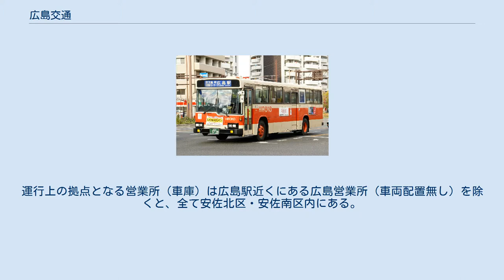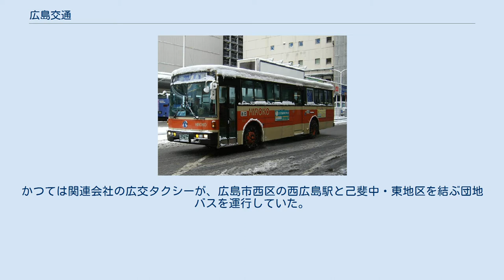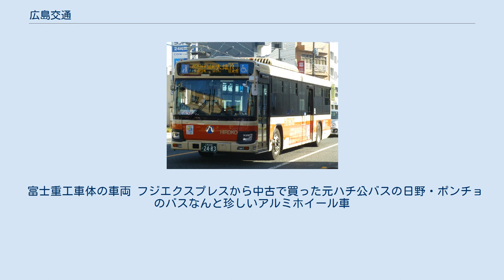広島交通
広島交通株式会社（ひろしまこうつう）は、広島県広島市西区三篠町に本社を置く、広島市内を中心として路線バスを運行する会社。
通称「広交」。
 創業期の社名である「山佐バス」（山県郡と安佐郡に由来）および「広島郊外バス」が示すように、広島市中心部から太田川の両岸を北上し、市北部の郊外区域（安佐北区・安佐南区）のニュータウンとを結ぶ路線網を展開する。
運行上の拠点となる営業所（車庫）は広島駅近くにある広島営業所（車両配置無し）を除くと、全て安佐北区・安佐南区内にある。
太田川左岸地域（高陽ニュータウン方面）では中国ジェイアールバス（雲芸南線）と路線網が重複する。
なお、山県郡（安芸太田町・北広島町）の区域は昔、三段峡や大朝まで乗り入れていた時期があったが、現在は乗り入れていない。
 観光バス事業は1978年に分社化した広交観光に移管しており、高速バスについては県内路線を当社が、県外路線を広交観光が分担する形となっている。
かつては関連会社の広交タクシーが、広島市西区の西広島駅と己斐中・東地区を結ぶ団地バスを運行していた。
 運行するバスの例 詳細な運行案内は各路線の記事並びに#外部リンクの広島交通サイトを参照。
（運行営業所：高陽営業所） 詳細な運行案内は#外部リンクの広島交通サイトを参照。
 富士重工車体の車両 フジエクスプレスから中古で買った元ハチ公バスの日野・ポンチョのバスなんと珍しいアルミホイール車